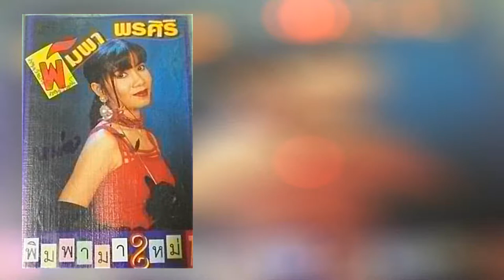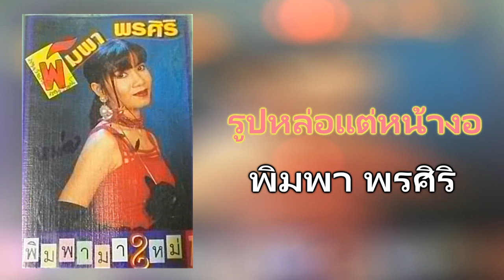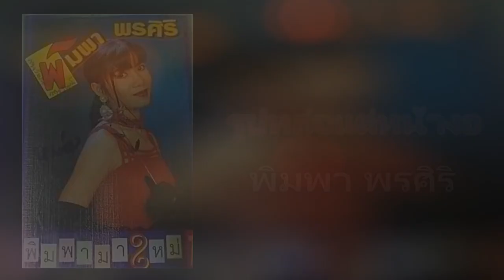01.รูปหล่อแต่หน้างอ - พิมพา พรศิริ [320Kbps] (ชุด พิมพามาใหม่)